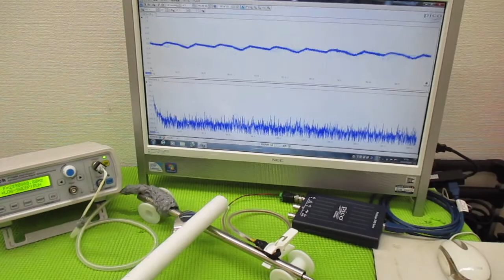メガヘルツの超音波発振制御プローブを利用した実験動画